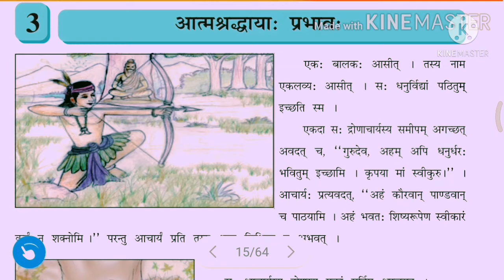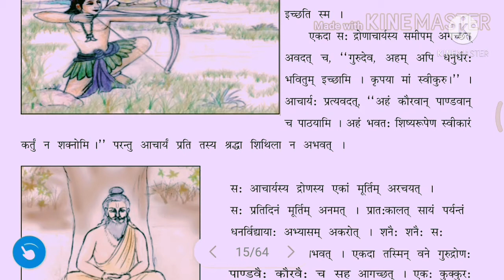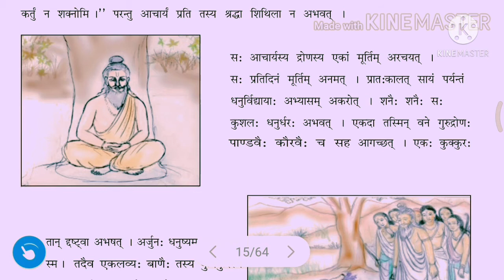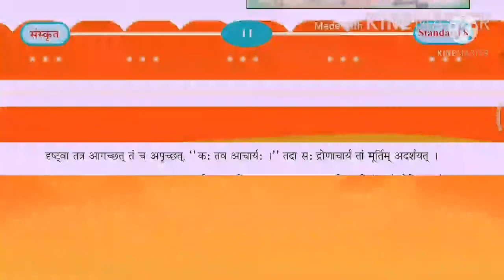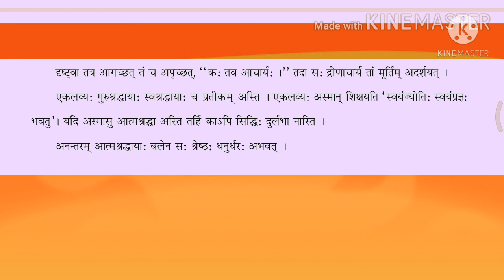Std 8 hm san ch 3 l आत्म श्रद्धायाः प्रभावः